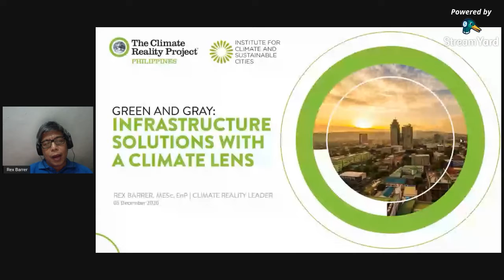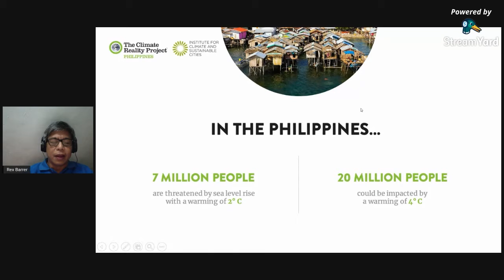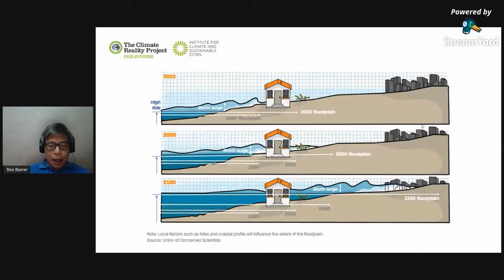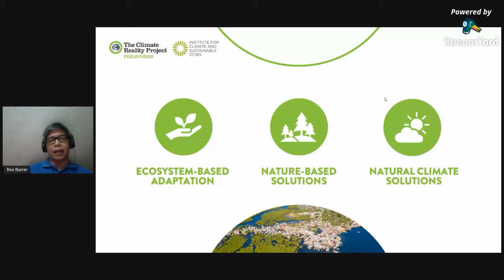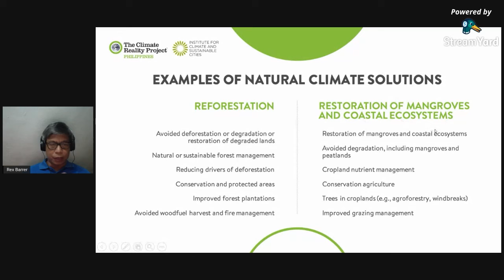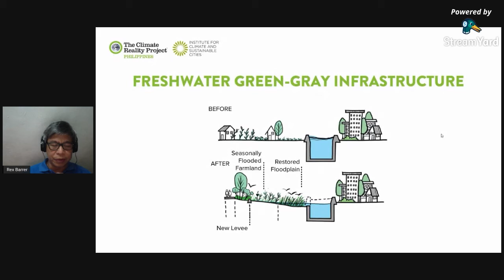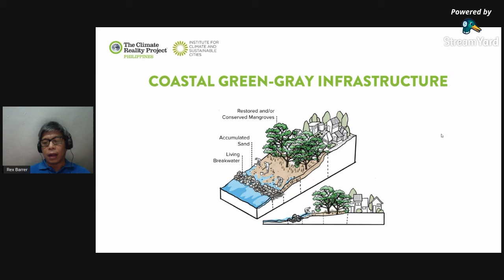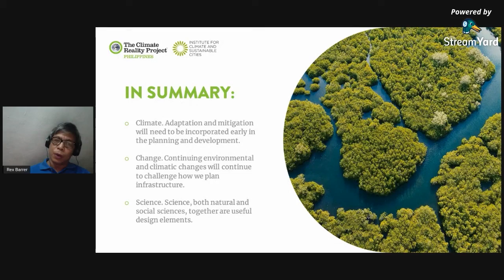For The Environment | PRIMER: Rex Barrer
UAPGA Quezon City's MISSION ACCOMPLISHED: WHAT CAN WE LEARN FROM THE EXPERTS Webinar Series 2| For The Environment

Reginald Rex Barrer of Institute for Climate and Sustainable Cities

DAY 02 Topic:

To encourage the community to move towards environmental stewardship and to promote the profession as a forefront of making a significant difference in protecting the people and the environment.